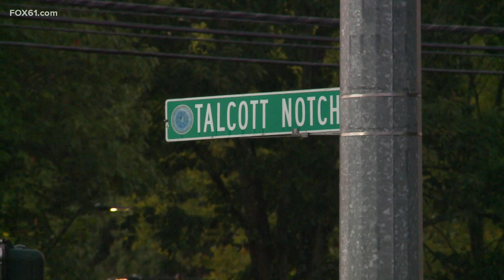Farmington officer seriously injured by fleeing suspects: Police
Injuries, however, are not life threatening